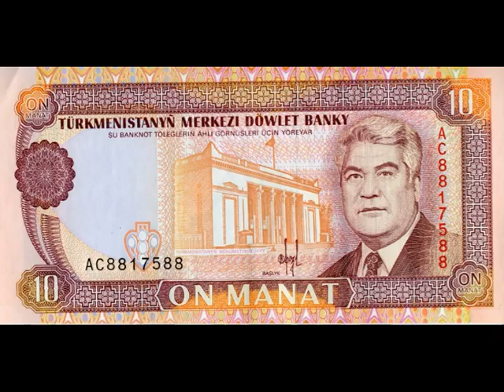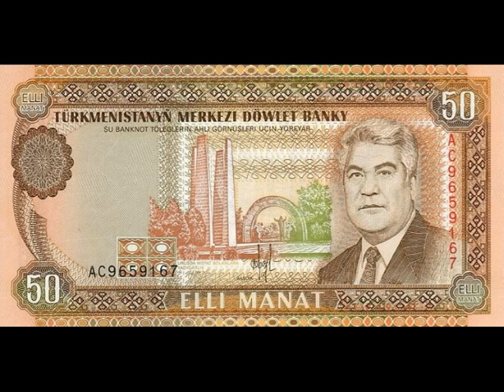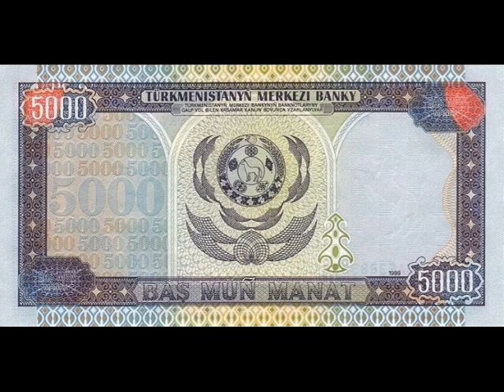Paper money Turkmenistan Manat of Turkmenistan - banknotes - banknotes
Send help, donate channel The monetary unit of Turkmenistan is the Turkmen manat, introduced into the cash circulation on 1 November 1993. Until that time, since the proclamation of independence on 27 October 1993, as a means of payment in Turkmenistan was circulated Soviet (the USSR see) and Russian rubles. The introduction of new national currency was accompanied by the exchange of Russian rubles to manat 1 manat cost 500 Russian rubles. The first batch of AZN (Bank notes) were printed in Britain and delivered to Turkmenistan on 7 may 1993. Each Turkmen manat is 100 tenge. Nominal range is the national currency of Turkmenistan is presented by notes of denomination of 1, 5, 10, 20, 50, 100, 500 AZN.

Banknotes of Turkmenistan was produced in three series, the first two with release dates of 1993 and 2005, was decorated with portraits of the first President Saparmurat Niyazov on the front sides and architectural attractions on the reverse. The third series of banknotes was released on 1 January 2009, in connection with the denomination, old bills exchanged for new at a ratio of 1:5000. The whole of 2009 in the appeal of Turkmenistan there have been three series of banknotes, with the gradual withdrawal of the banknotes of the first two series.

Banknotes of each denomination have their own distinctive image on the front and back sides. In particular, the front side of the banknotes in denominations of 1 manat portrait of Targul-Bey, the first Sultan of the Seljuk state, while the reverse depicts the National cultural centre of great Saparmurat Turkmenbashi. Size 120 x 60 mm. Turkmen poet, a classic of Turkmen literature Makhtumkuli, is located on the obverse of the banknote 10 manats, while the reverse side is decorated with the image of the Building of the Central Bank of Turkmenistan. Size 132 x 66 mm.